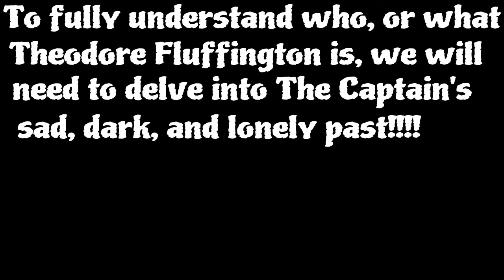The Ballad of Theodore Fluffington._.Tales From The Wasteland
The Captain after discovering that his companion, Theodore Fluffington is nothing more than a hallucination, digs deep into his past to discover how it has affected his life.